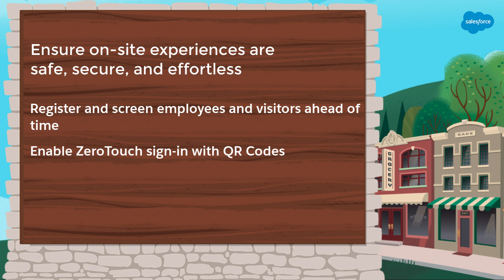Traction Guest: Helping Ensure On-site Experiences are Safe and Secure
AppExchange partner Traction Guest extends Work.com to help businesses ensure on-site experiences are safe, secure, and effortless.